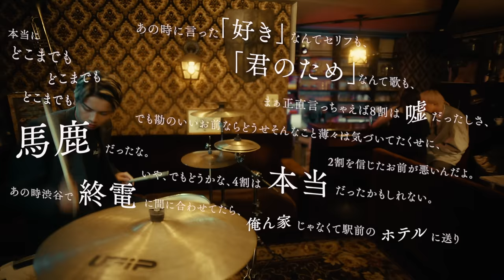ヤングスキニー - ゴミ人間、俺【Official Music Video】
ヤングスキニー - ゴミ人間、俺

Gt.Vo かやゆー
Gt ゴンザレス
Ba りょうと
Dr しおん

フジテレビ 火曜ACTION！『クライムファミリー』主題歌

[Music Video]
Kayayu

Ellie Misumi
Sena Nishitani
Mai Watari
Seika Tamukai
Shieri Hiro

Director/Cinematographer: Takumi Gunji
Assistant Director: Masanori Tanimoto

Lighting Director: Akiyoshi Irio
Chief Light Assistant: Eisho Morokuma

Stylist: Chinatsu Oba
Stylist Assistant: Mutsuha Maekawa
Hair & Make up: Kanna
Hair & Make up Assistant: riho

Casting Producer: Ryo Inada
Producer: Yosuke Yamaguchi (koe Inc.)

[ドラマ情報]
フジテレビ 火曜ACTION！『クライムファミリー』

出演者：本郷奏多、大倉孝二、真飛 聖、吉田美月喜、荒木飛羽　他

放送日時
４月11日（火） 24時35分～25時５分
４月18日（火） 24時35分～25時５分
４月25日（火） 24時25分～24時55分
５月２日（火） 24時25分～24時55分
※関東ローカル
※各話放送終了後、TVer、FODなどで見逃し配信を実施

Major 1st EP「どんなことにでも幸せを感じることができたなら」
2023年9月27日(水)リリース

初回限定盤(CD+DVD) VIZL-2227　¥4,400(税込)
通常盤(CD) VICL-65874 ¥2,200(税込)
VICTOR ONLINE STORE限定セット(初回限定盤+オリジナル・ラバーキーホルダー) ¥5,500(税込)
VICTOR ONLINE STORE限定セット(通常盤+オリジナル・ラバーキーホルダー) ¥3,300(税込)

1. 君の街まで　(ABEMAオリジナル恋愛番組「恋する♥週末ホームステイ 2023夏」オープニングテーマ)
2. 愛すべき日々よ　(江崎グリコ「セブンティーンアイス」キャンペーンソング)
3. 君じゃなくても別によかったのかもしれない　(テレビ大阪/BSテレ東 ドラマ アディクト「インターホンが鳴るとき」オープニングテーマ )

[DVD収録内容]　※初回限定盤に付属
「歌にしてしまえば、どんなことでも許されると思っていたワンマンツアー Live at LIQUIDROOM 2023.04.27」
「いつか僕は誰もが羨むバンドになってやるフリーライブ Live at 代々木公園野外音楽堂 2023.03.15」
約123分収録

初回製造分封入特典：「トレーディングメンバーカード」(4種/ランダム)

チェーン共通特典：「特製ロゴステッカー」
‹対象チェーン・店舗›

‹名古屋会場›
2023年10月5日(木) 18:30集合／19:00開始
実施場所：タワーレコード名古屋近鉄パッセ店　屋上イベントスペース
対象店舗：タワーレコード名古屋近鉄パッセ店

‹大阪会場›
2023年10月6日(金) 18:00開始
実施場所：タワーレコード梅田NU茶屋町店　店内イベントスペース
対象店舗：タワーレコード梅田NU茶屋町店
※集合時間は券面に記載させていただきます。

‹東京会場›
2023年10月19日(木) 18:00開始
実施場所：タワーレコード渋谷店　5Fイベントスペース
対象店舗：タワーレコード渋谷店、新宿店

[ライブ情報]
「"老いてもヤングスキニーツアー vol.3" 2度あることは3度ある編」

3/16(土)　宮城 仙台GIGS　開場17:00/ 開演18:00
3/21(木)　神奈川　KT Zepp Yokohama　開場18:00/ 開演19:00
3/30(土)　広島　　HIROSHIMA CLUB QUATTRO　開場17:00/ 開演18:00
3/31(日)　福岡　　Zepp Fukuoka　開場17:00/ 開演18:00
4/3(水) 　新潟　　LOTS　開場18:00/ 開演19:00
4/4(木) 　新潟　　LOTS　開場18:00/ 開演19:00
4/7(日) 　愛知　　Zepp Nagoya　開場17:00/ 開演18:00
4/13(土)　香川　　festhalle　開場17:00/ 開演18:00
4/14(日)　大阪　　Zepp Osaka Bayside　開場17:00/ 開演18:00
4/19(金)　北海道　Zepp Sapporo　開場18:00/ 開演19:00
4/26(金)　東京　　Zepp DiverCity　開場18:00/ 開演19:00

前売 4,500円(税込)　※オールスタンディング / 未就学児入場不可 / 各会場ドリンク代

★メジャー1st EP「どんなことにでも幸せを感じることができたなら」CD封入先行中
[受付期間] 9/27(水)12:00-10/8(日)23:59
※封入チラシに記載のシリアルナンバーにてご応募ください。
※1シリアルナンバーにつきチケット2枚まで応募可能

[ディスコグラフィー]
◉3rd Single「世界が僕を嫌いになっても」
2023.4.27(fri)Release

◉1st Full album「歌にしてしまえば、どんなことでも許されると思っていた」
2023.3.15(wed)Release